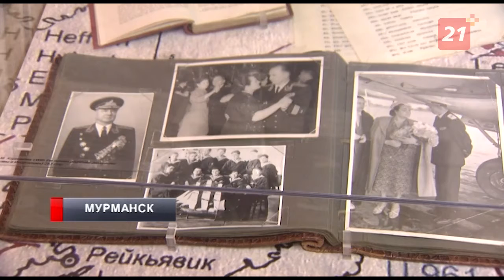Выставка «Секретная миссия адмирала Харламова» открылась на борту мурманского ледокола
Экспозиция приурочена 80-летию арктических конвоев на борту ледокола и посвящена Николаю Харламову - адмиралу и военному атташе при посольстве Советского Союза в Великобритании.

Во время Великой Отечественной Войны Николай Харламов курировал деятельность полярных конвоев и именно благодаря его работе даже в самые тяжелые периоды поставки стратегических грузов и гуманитарной помощи не прекращались.